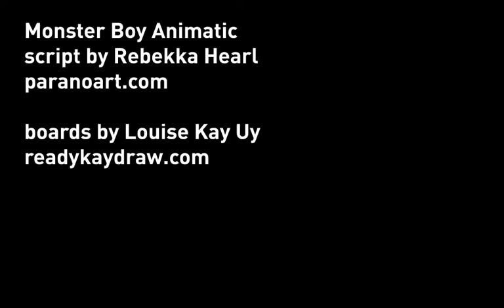Monster Boy Animatic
Opening sequence to the first episode of Rebekka Hearl's "Monster Boy".